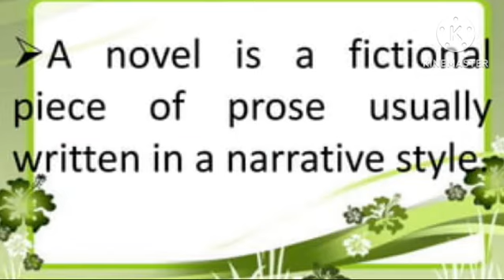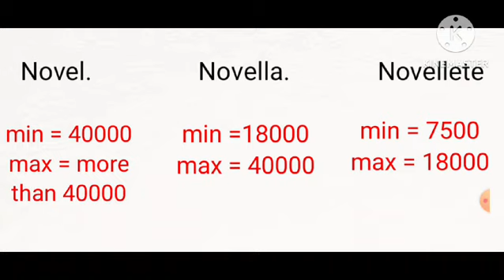Difference | Novel, Novella and Novellete | Voice of English Literature